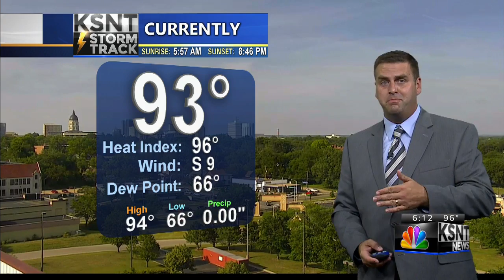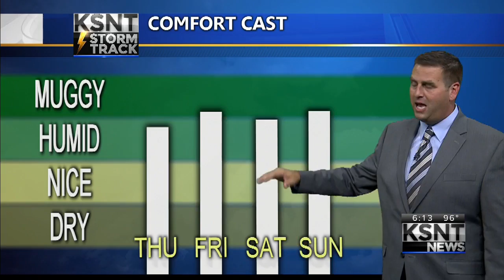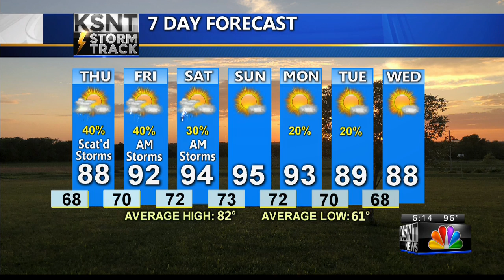Latest Weather Forecast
Tracking muggy air for the next few days.